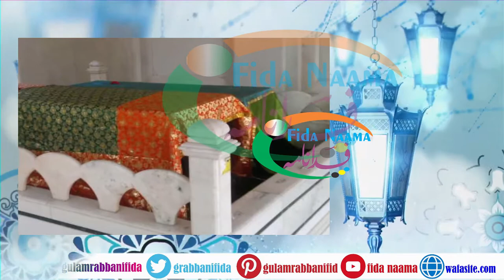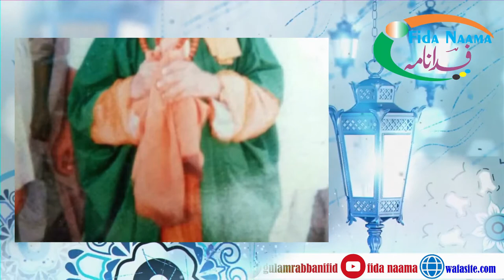Tazkira E Shaikh Ul Mashaikh Sarkar e Kalan Mukhtar Ashraf Ashrafi Part 1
Biography of Huzoor Sarkar E kala Syed Mohammad Mukhtar Ashraf Ashrafiहुज़ूर सरकारे कलां मूखतार अशरफ

Copyright Declaimer